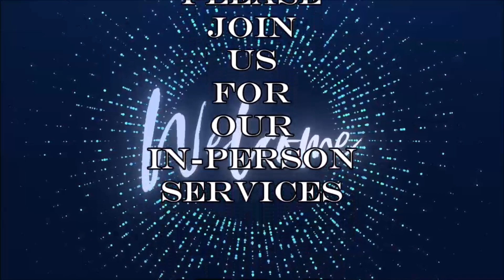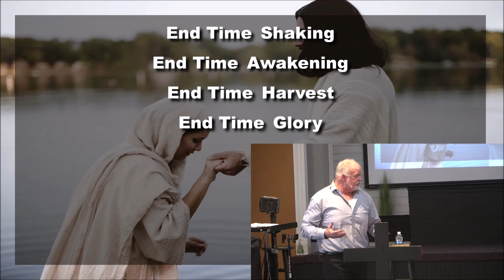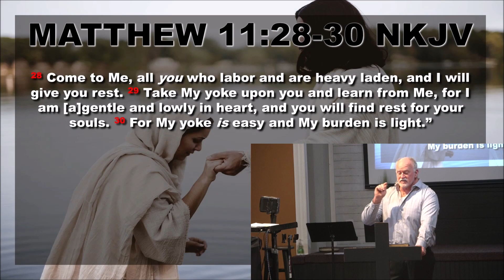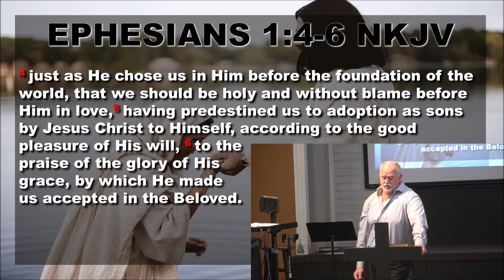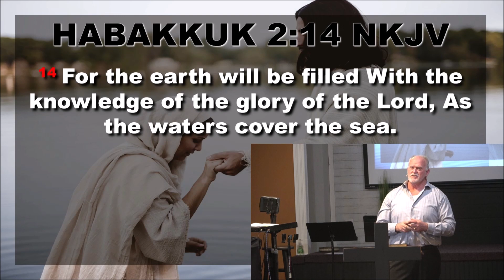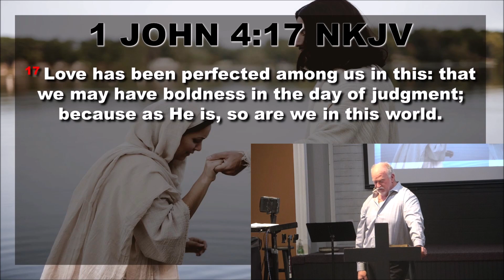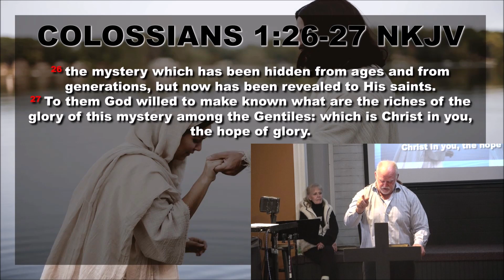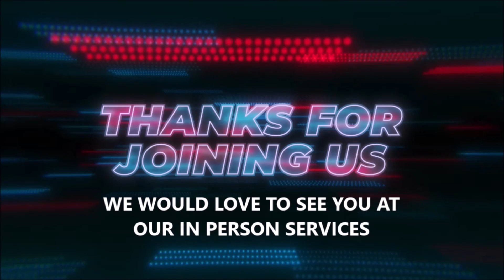Pastor Chris Massingill: "End Time Glory" (Filmed 3/3/2024)